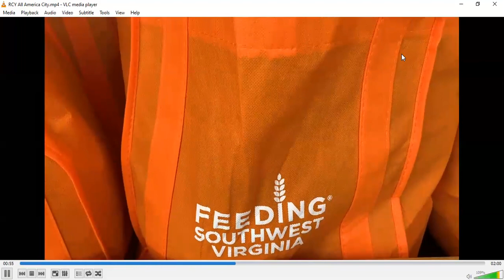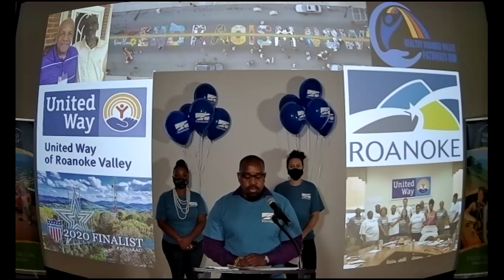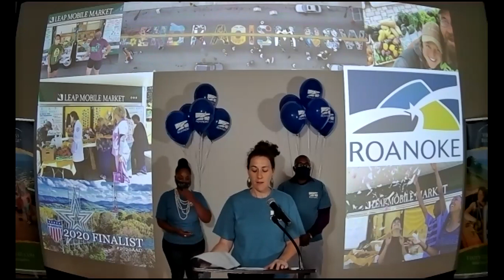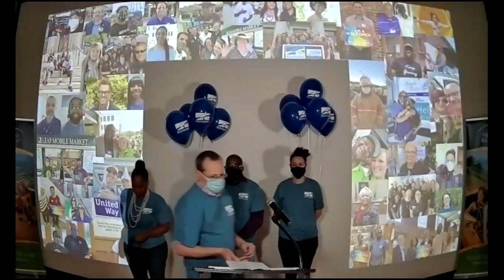City of Roanoke Virginia All America City Presentation 2020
On Monday, August 17, 2020, the City of Roanoke along with our partners from United Way Roanoke Valley, LEAP, Feeding America SW Virginia (Community Solutions Center) presented our project for the 2020 All America City Awards. Check out the presentation!